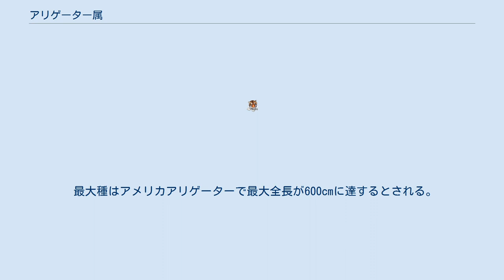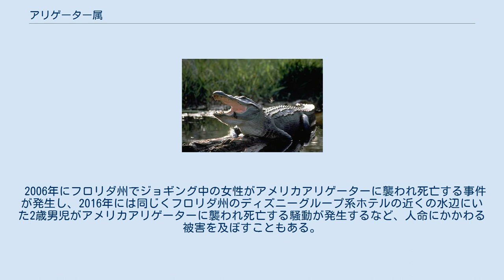アリゲーター属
アリゲーター属（アリゲーターぞく、genus Alligator、英: Alligator）は、爬虫綱ワニ目アリゲーター科に属する属の1つ。
模式種はアメリカアリゲーター。
現生種は2種。
 最大種はアメリカアリゲーターで最大全長が600cmに達するとされる。
一方ヨウスコウアリゲーターは最大でも全長200cm程。
 吻端は幅広かつ扁平で丸みを帯びる。
ヨウスコウアリゲーターでは口吻に筋状の盛り上がり（キール）が発達するが、アメリカアリゲーターではキールは見られない。
 河川や湖、池沼、湿地に生息する。
ヨウスコウアリゲーターやアメリカアリゲーターの北部個体群は冬に横穴の中で冬眠を行う。
 食性は肉食性で魚類、爬虫類、鳥類、哺乳類、昆虫類、甲殻類、貝類等を食べる。
アメリカアリゲーターは稀に家畜や人を襲うこともある。
 繁殖形態は卵生で、メスは6-7月に土、枯草、落ち葉等を集めた巣の中に卵を産む。
さらにアメリカアリゲーターではメスは卵や幼体を次の年の春まで保護する。
 2006年にフロリダ州でジョギング中の女性がアメリカアリゲーターに襲われ死亡する事件が発生し、2016年には同じくフロリダ州のディズニーグループ系ホテルの近くの水辺にいた2歳男児がアメリカアリゲーターに襲われ死亡する騒動が発生するなど、人命にかかわる被害を及ぼすこともある。
 アメリカアリゲーターは皮製品の原料となるためさかんに養殖されている。
 皮目的や害獣としての乱獲により生息数は激減し、現在生息地では保護されている。